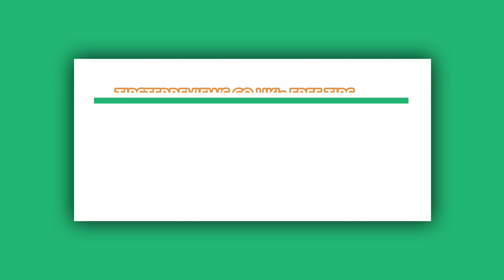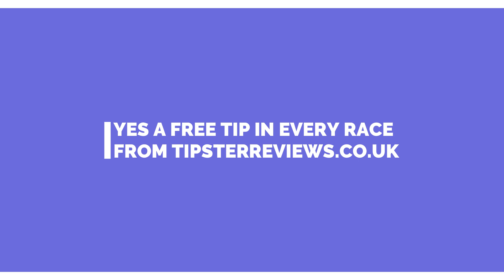Free Horse Racing Tips For Today Wednesday 31st August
In today's free horse racing tips video, we have a free selection for each race at today's afternoon meeting at Worcester, for more free tips everyday

BEST TIPSTER